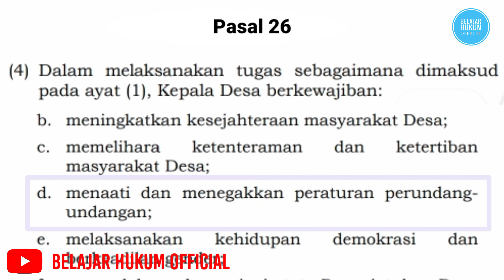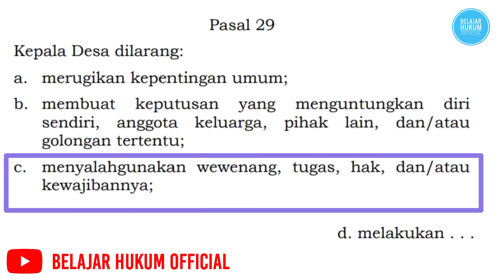KADES DIBERHENTIKAN KARNA MELANGGAR ATURAN PEMBERHENTIAN PERANGKAT DESA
TEAM HUKUM KAMI - ADVOKAT/PENGACARA/PENASEHAT HUKUM 👇
NO. WA : 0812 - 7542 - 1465

Terima Kasih 🙏🙏🙏